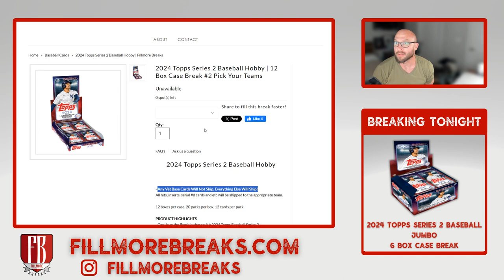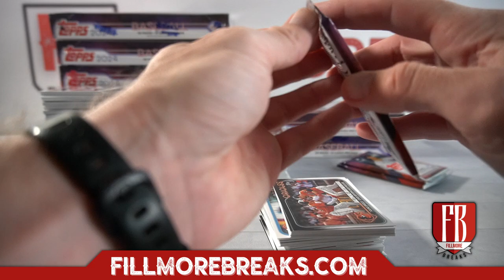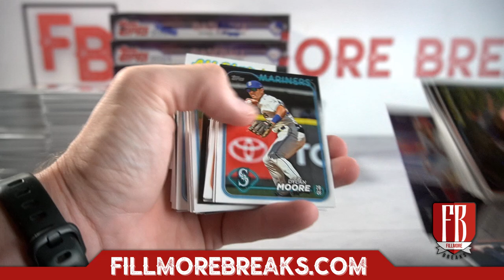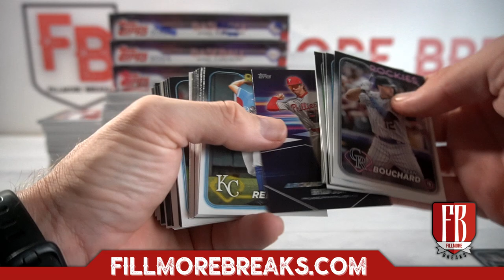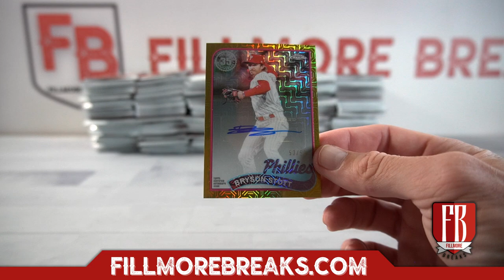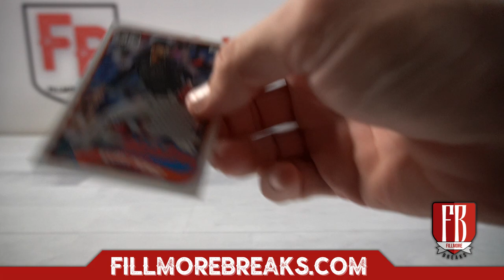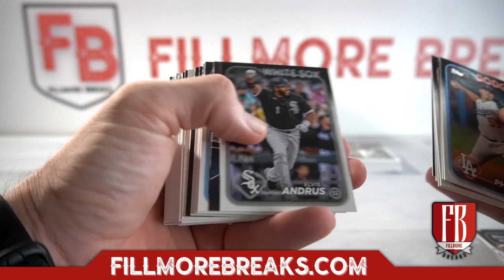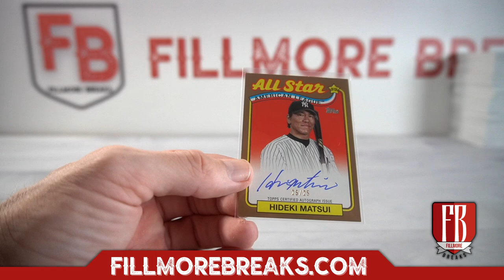2024 Topps Series 2 Baseball Hobby | 12 Box Case Break #2 Pick Your Teams